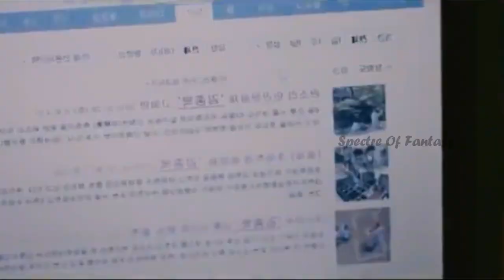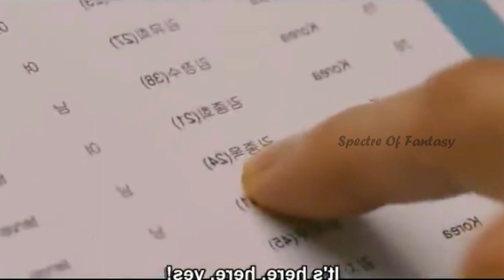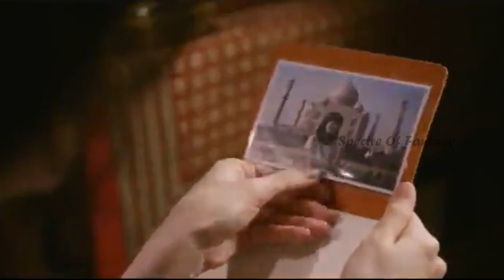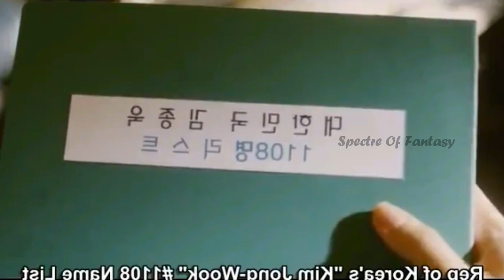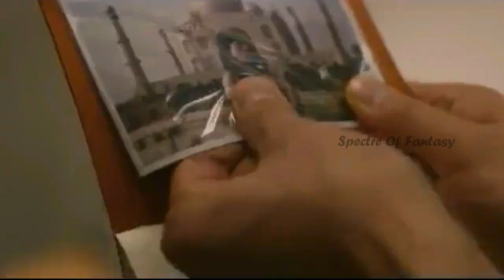யாரோ அவன்... யாரோ அவன்..... Korean Movie Explain In Tamil